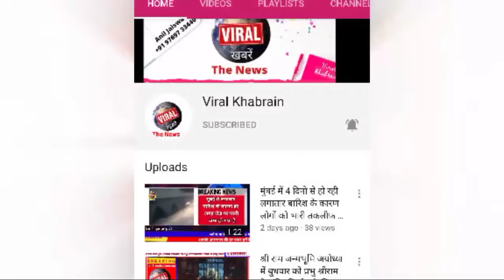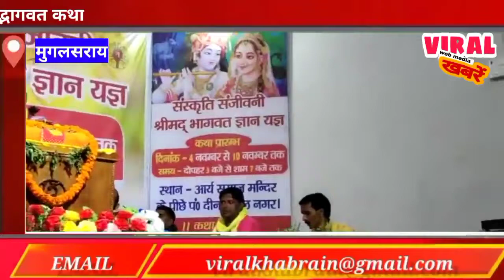श्रीमद्भागवत ज्ञान यज्ञ कार्यक्रम के तहत चल रहे 7 दिवसीय श्रीमद्भागवत कथा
पीडीडीयू नगर : स्थानीय आर्य समाज मंदिर के पीछे एक भवन में  संस्कृति संजीवनी श्रीमद्भागवत ज्ञान यज्ञ कार्यक्रम के तहत चल रहे 7 दिवसीय श्रीमद्भागवत कथा के दूसरे दिन श्री श्री अखिलानंद जी महाराज ने मंगलाचरण के संदर्भ में व्याख्या करते हुये कहा कि शास्त्रानुसार जब किसी भी कार्य को प्रारंभ करते हैं तो सबसे पहले मंगलाचरण करते हैं। व्यास जी के द्वारा मंगलाचरण, शुकदेव जी के द्वारा मंगलाचरण और सुत जी के द्वारा मंगलाचरण अर्थात त्रिविध तापों आदि दैविक,आदि भौतिक व आध्यात्मिक का विनाश केवल मंगलाचरण से ही हो जाता है।आगे धर्म की चर्चा करते हुये कहा कि ईश्वर से प्रेम मनुष्य का परम धर्म है। परमार्थ कार्य मनुष्य को करते रहना चाहिये।मानव मात्र के कल्याण के विषय में विचार करना ही धर्म है।उन्होंने धर्म परीक्षित के वंश का वर्णन करते हुये कहा कि जिसके पांव शुद्ध होते हैं उसी के ऊपर भगवान की कृपा प्राप्त होती है। वेश शुद्धि,पित शुद्धि होते हैं।ऐसे ही परम भक्तों के ऊपर भगवत कृपा प्राप्त हुआ है। उन्होंने सम्राट परीक्षित के वंश की चर्चा करते हुये पितामह भीष्म व द्रौपदी के चरित्र पर भी चर्चा की। कथा विश्राम के बाद आरती का कार्यक्रम सम्पन्न हुआ। तत्पश्चात प्रसाद ग्रहण कर स्रोता अपने अपने घर को प्रस्थान किये।